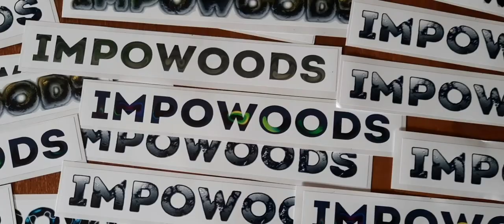LOS TROPICOS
'LOS TROPICOS' edit feat.
Stefan Wesołowski & Marcin Orłowski playing now on You tube.